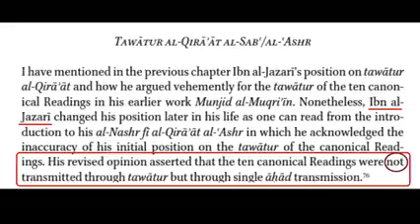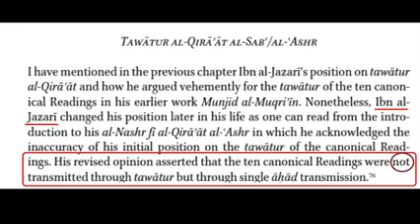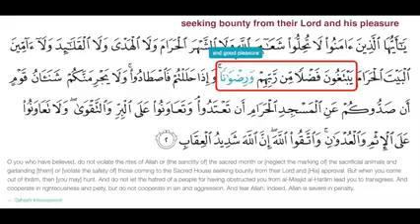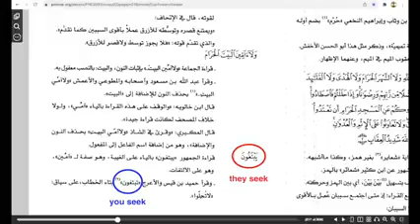Deception of Dawah Gangs! We Lost Count of the Lies !! Mohammed Hijab